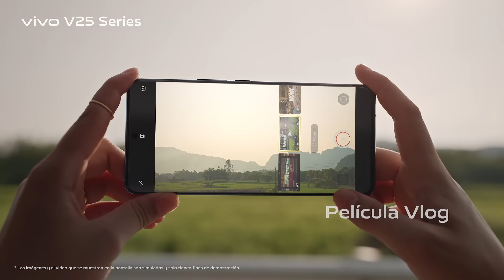🚨📱 ¡vivo V25Pro!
Nuevo vivo V25 Pro 🚨

¡Dale color a tu vida con el Nuevo vivo V25 Pro!

• Cambio de Color con la Luz
• Cámara Principal de 64MP
• 4.830mAh + 66W
• 12Gb RAM + 256Gb de ROM
• Pantalla Curva de 120Hz
• Mediatek Dimension 1.300